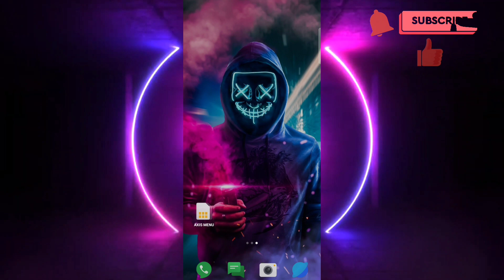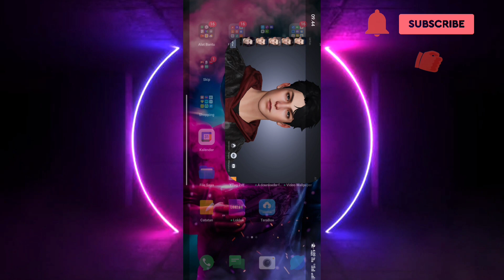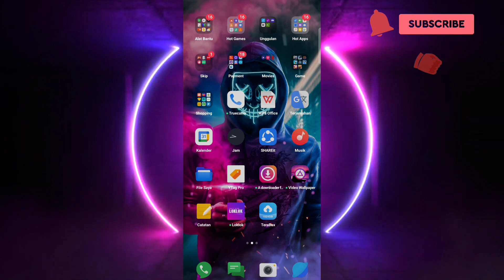Cara Mengganti Server Di Game Garena Undawn | Mabar undawn di server yang sama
Okee,,

Pada kesempatan kali ini saya akan membagikan video bagaimana cara mengganti server di game garena undawn.

Selamat mencoba😉